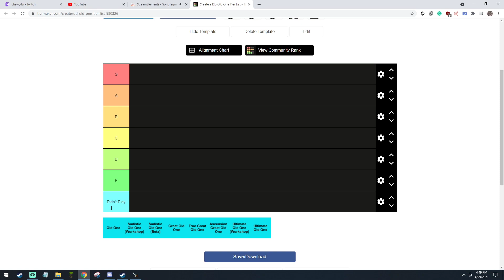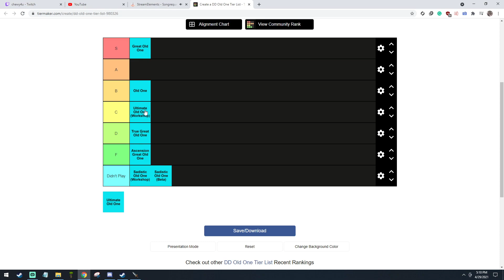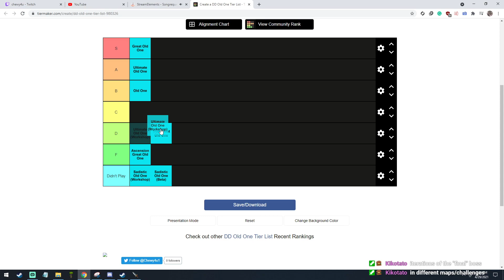Dungeon Defenders Old One Tier List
here is the 100% objective irrefutable unbiased list of the best and worst old one fights in dd1